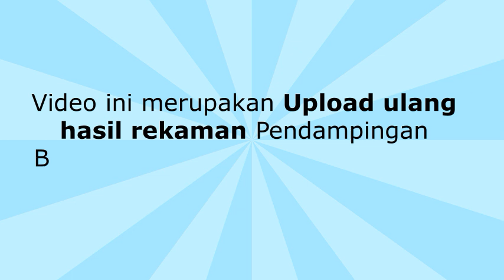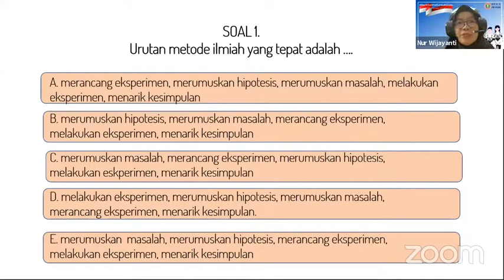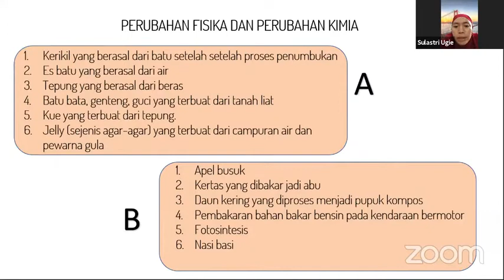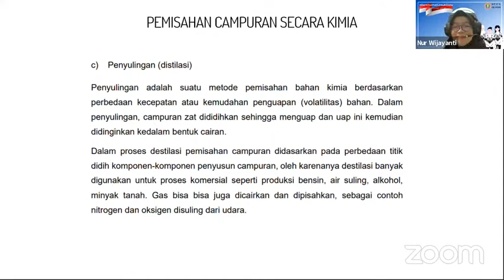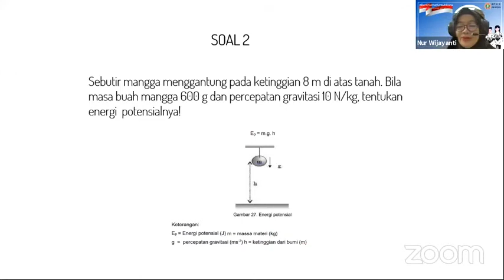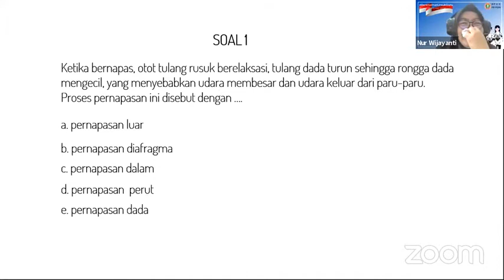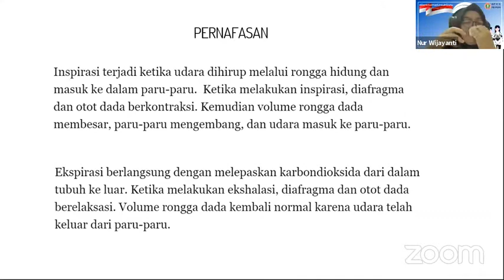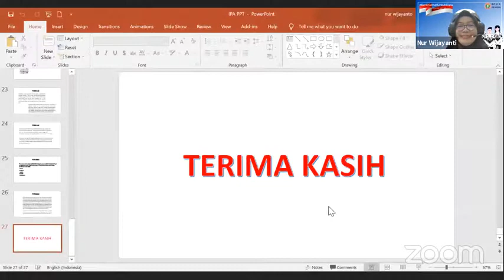Pembahasan Kompetensi Teknis SD -- Mapel IPA -- BIMTEK PPPK -- APKS PB PGRI --- [Recorded]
Bismillahirrohamnirrohim
Salam Solidaritas.
Bapak/Ibu Guru Hebat, tetap semangat memaksimalkan ikhtiar terbaik untuk menghadapi seleksi PPPK (P3K).
Berikut ini kita share video rekaman pendampingan Bimbingan Teknis (Bimtek) PPPK (P3K) untuk Jenjang SD Mapel IPA.

Berikut ini Video rekaman Pendampingan P3K lainnya yang bisa digunakan untuk bahan belajar menghadapi seleksi PPPK

Terus semangat dan semoga sukses lolos PPPK